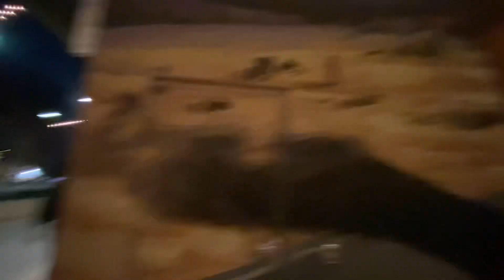Đi ăn birthday chở 6 người trên Tesla